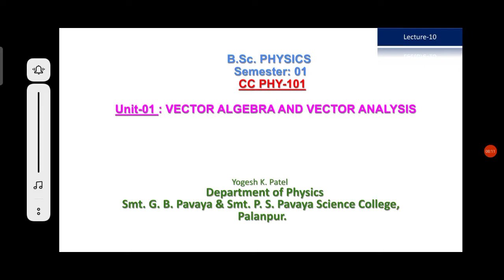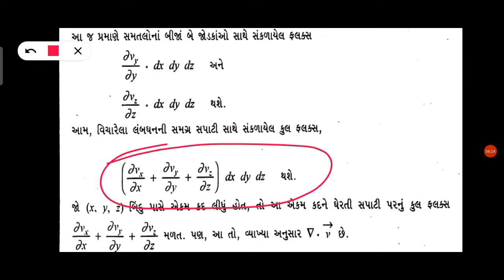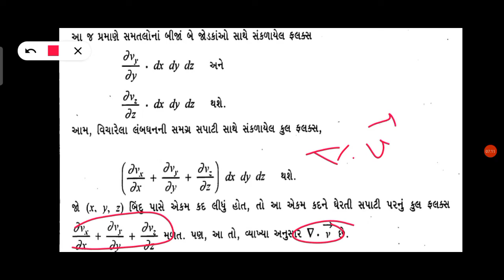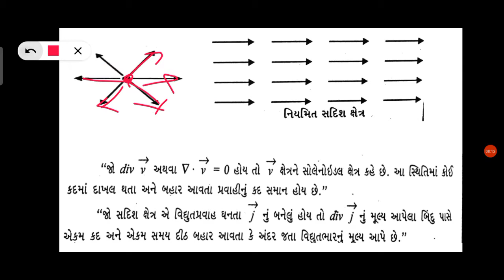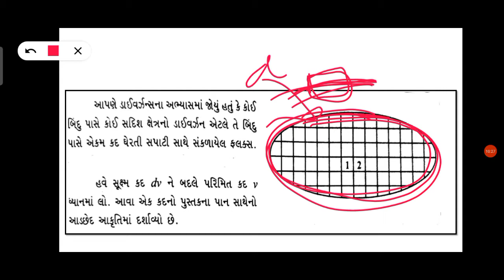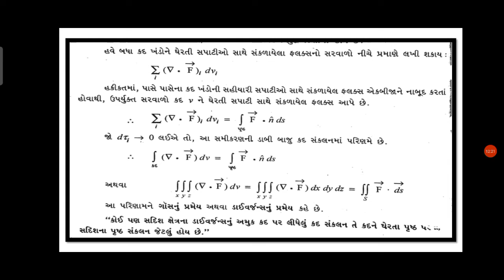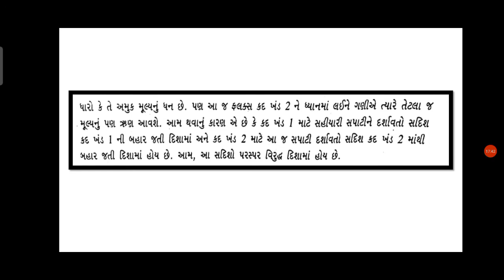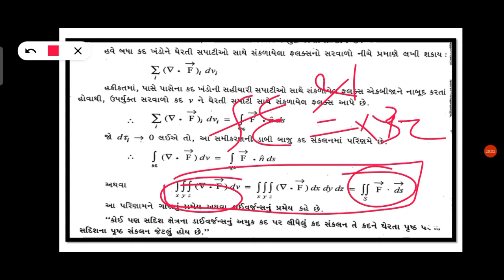CC PHY 101 (LEC 10) YKP